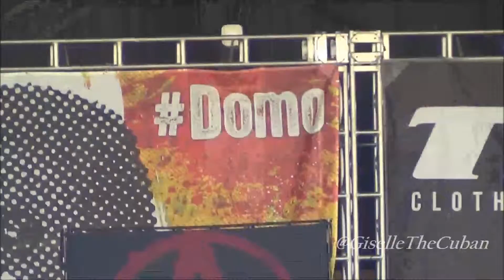Tonight Alive - Amelia (Live at Warped Tour)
Find me on the social nets: @GiselleTheCuban

Tonight Alive performing "Amelia" live at the Domo Stage